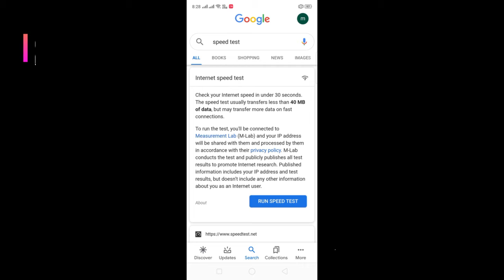JIO Fiber SPEEDTEST/ BRONZE 100 MBPS/ MALAYALAM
This video is all about testing the current data speed provided by jio fiber.